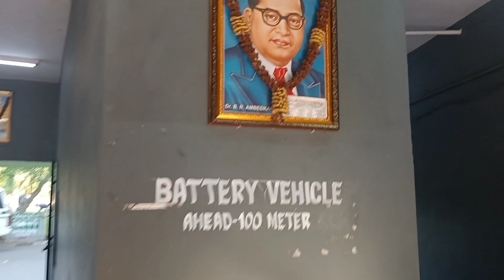Vandalur Zoo Chennai 😍 Amazing Vinay official Volgs 🏞️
vandalur ZOO Chennai

my first vlog
first vlog
vlog
desi vlog
blogs
trending
tulsi vlogs
tulsi dewangan Vlogs
tulsi vlog
Advlogs
Advlog 100k
adblogs
vloge
My first vlog 2023 //
Lifestyle vlogs
village vlogs
Hindi vlogs
desi vlogs
THE PR VLOG
aditya vlog
viral video
vlog video
vlogs
indian
sourav joshi vlogs
flying beast
mumbiker nikhil
indian vlogs
being vlogger
vikash karoriya vlogs
vikash karoriya
karoriya
funny lkug
funny vlog
funny vlogger
vlog fun
indian funny vlogger
no.1 vlogger
new vlogger
ambah
morena
ambah vlogs
ambah vlog
ambah channel
morena vlogs
morena waale
my first vlog khalid azmi vlogs
माय फर्सट व्लाग
my first vlog thumbnail in youtube
Village vlog viral
Mera my first vlog viral ho gya
my first vlog viral nhi ho rha hai
tiger kirar
tiger kirar new vlog
tiger kirar vlogs
tiger kirar blog
my first vlog village vlog
khet par vlog l my..
my first vlogs II my first v.
my first vlog on youtube
first vlog
my 1st log
my first log viral
my first vlog viral kaise ka
my first vlog | this is my v
Hindi vlog
Village vlogs
Video viral 2023
how to viral my first vlog mrvlog
how to viral my first vlog viral trick
how to viral vlog
Mrvlog
varanasi
banaras
highqualityvlog
cinemeticvlog
bestqualityvlog
cinemeticexperiencevlog
lucknow
delhivlog
storytellingvlog
documentry
hiphop
krsna
kr$na
raftaar
kalamkaarvlog
VlogVentureRishabh
vedio vlog
MY FIRST VLOG
viral vlog
vlogging
cinemetic vlog
hd quality vlog
quality vlog
rajesh patar vlogs
sourav joshi
family videos
family vlogs
daily vlogger
daily vlogging
daily vlogs
travel vlogs
fortuner
fortuner lagender
off-roading vlog
manali vlog
defender
land rover defender
zubair khan vlog
my first vlog ❤️
zubair vlog 100k
vlogger
hindi vlog
my first vlog today 2023
my first vlog viral ho gya
how to upload my first vlog
my first vlog video edit kaise karen
my first vlog teesri leher
faljeet vlogs
murya ji vlogs
deepali 555
niki ayush
Bablu banna vlogs
dimple vlogs
my first vlog desi
Gupta ji vlogs
Gupta ji vlogs 100k
my first video viral tag
gaon ke vlog
Vlog
How to start YouTube
YouTube Journey
How to become youruber
Funny Vlog
Struggle of YouTuber